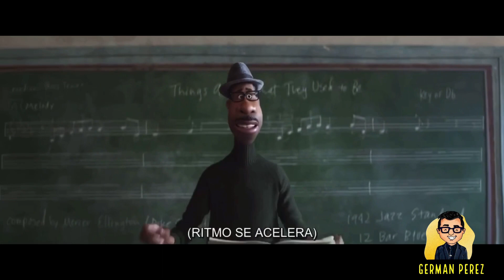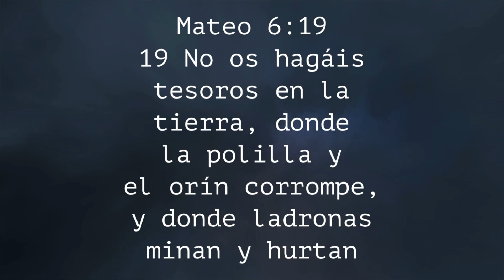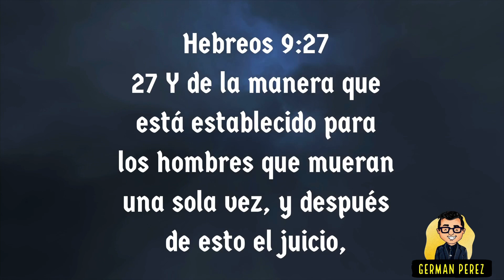Soul - La Verdad Después De La Muerte Mensaje Ocultó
⚠️mucho cuidado con lo que ven nuestros hijos 😱

Pongamos atención a todo lo maquiavélico que está película fomenta 😨